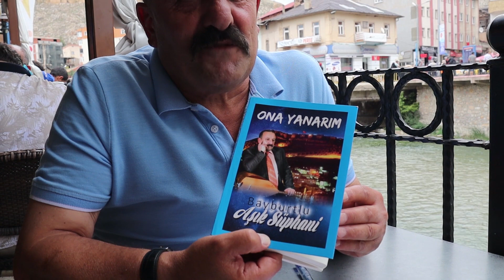Aşık Süphani Bayburt - Bayburt Videoları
Bayburtlu Aşık Süphani ile Çoruh nehri kenarında bir söyleşi yaptık, Aşık Süphani ozan geleneğini Bayburt ta sürdürmeye çalışan değerli bir sanatçıdır. Bayburt merkezde karşılaşınca bizi Çoruh kenarında çaya davet etti.

irticalen gerçekleşen bir karşılaşma ve konuşma olduğu için saz ile bir eser dinleyemedik ama bir sonraki sefer onu da çekeriz.

Aşıp Süphani yakın zamanda yeni bir kitap çıkardı Bayburt şiirlerinden oluşan adeta bir Bayburt belgeseli, Aşığın kitabını almanızı tavsiye ederim. Böyle kültür sanat adamlarını desteklemek lazım, bu kültürel bozulma böyle devam ederse ileri zamanda Bayburt ta bir aşık bulamayacağımız günler çok uzak değildir.